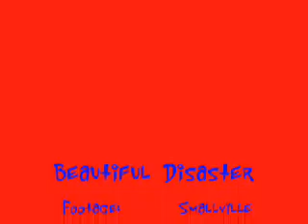Beautiful Disaster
A Chloe and Clark Smallville Tribute
Song: Beautiful Disaster by Kelly Clarkson